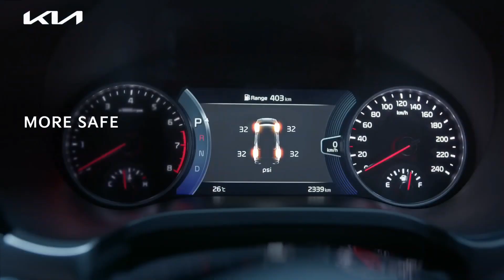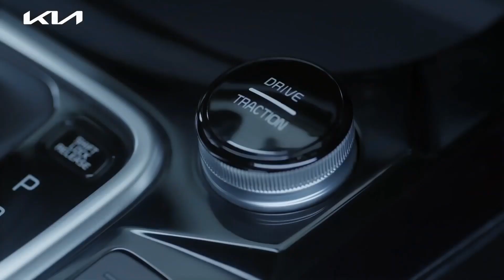2023 Kia Seltos Facelift India❤️Most VFM Variant🔥Price, Launch, ADAS Update !!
2023 Kia Seltos Facelift India❤️Most VFM Variant🔥Price, Launch, ADAS  Update !!

is video me hamne aapko Kia seltos 2023 ki detailed information di hai, agar aapke koi sawal hai to comments me aap zarur puch sakte hain , agar video pasand aayi to LIKE,SUBSCRIBE KAR DENA. aapka ek subscribe hame aur motivate karta hai aapke liye aur zyada interesting videos banane keliye.